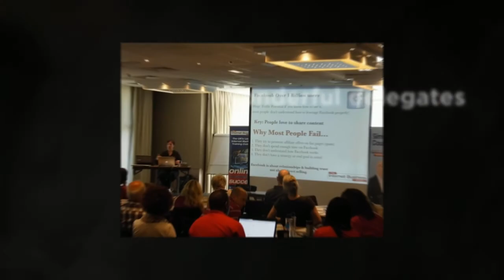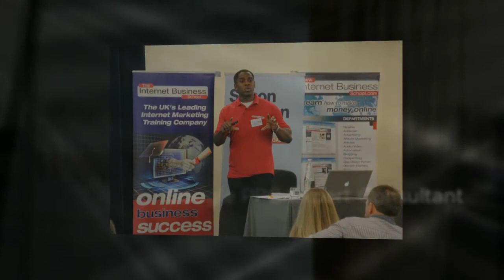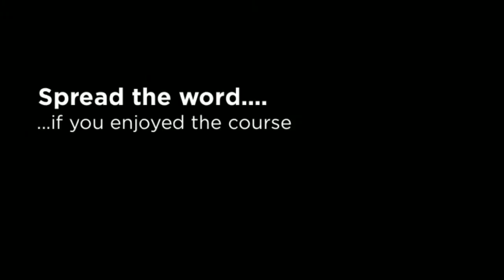Images from Simon Coulson's Industry Leading Internet Marketing Business Course - August 2013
- A little reminder of Simon Coulson's industry leading internet marketing course with industry experts including Video marketing expert Ben Brophy, Google Adwords expert Geoff Alexander, Karen Warren & more. August 2013. Remember to take action and enjoy the process.
From Simon, Ben & the team x